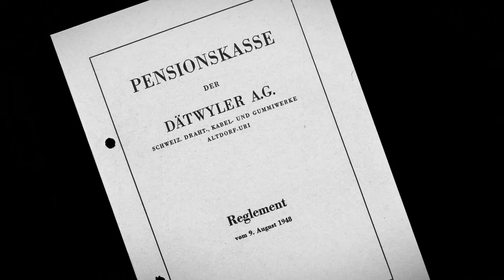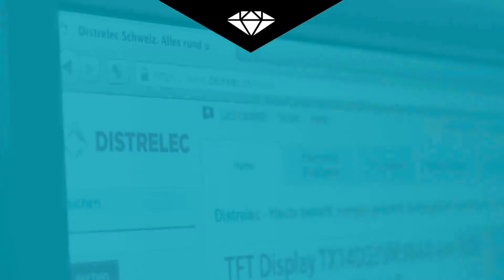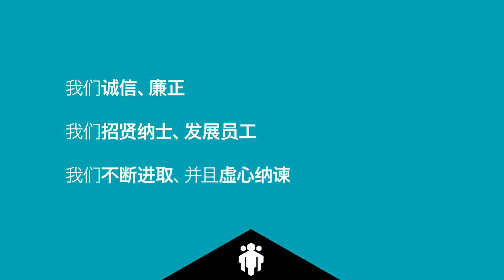Datwyler heritage and values Chinese 2014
This video presents the heritage and values of the Swiss Datwyler Group, a focused industrial supplier and distributor.